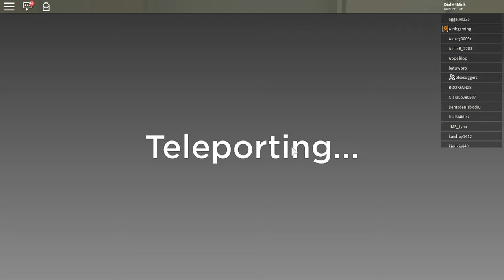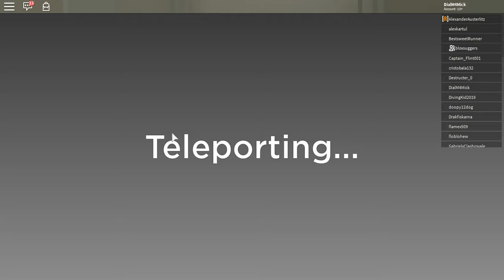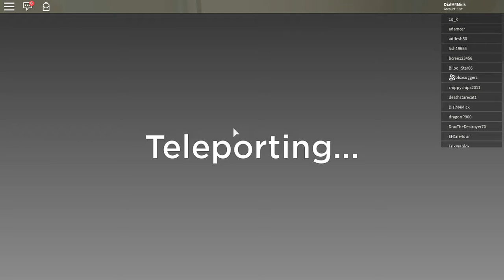Playing TOWER DEFENSE #1 w/ DialM4Mick, GamingSuggers & MiniBroman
DialM4Mick, GamingSuggers & MiniBroman play  TOWER DEFENSE in ROBLOX for the 1st time. Watch and learn how to play as they play.